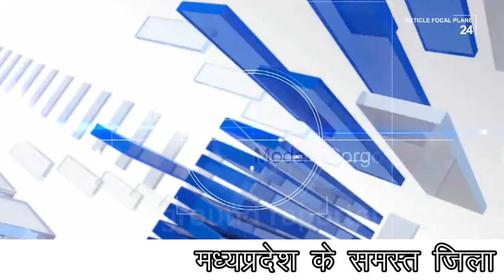जामनेर में बह रही ज्ञान की गंगा